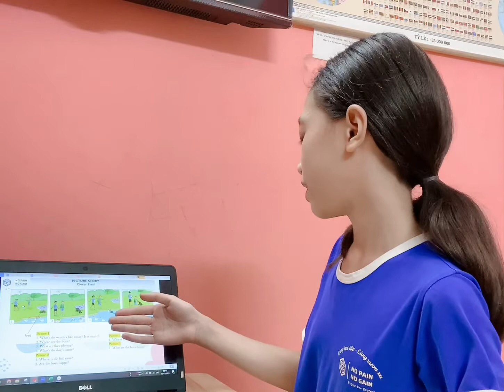Kim Ngân Tell story “ Clever Fred” ( Test T11)